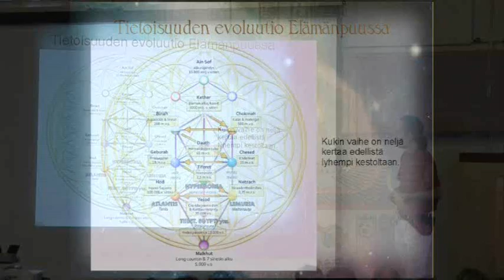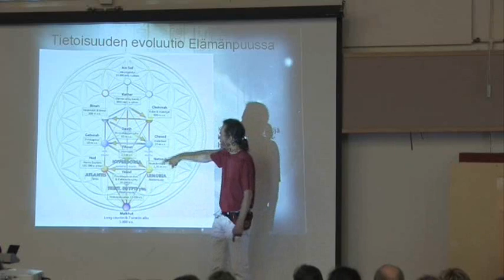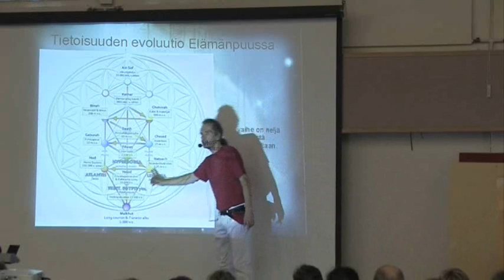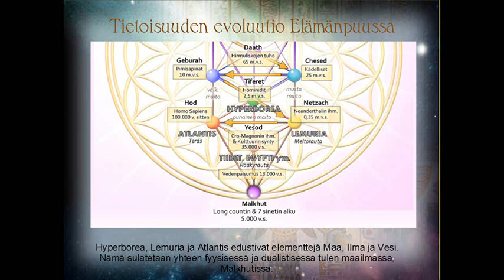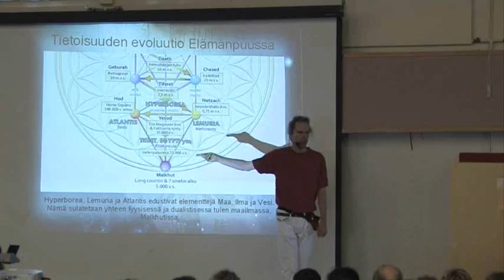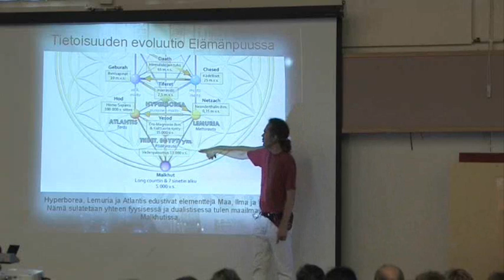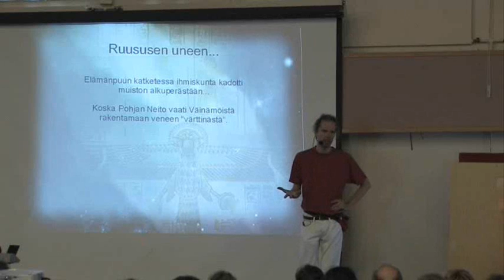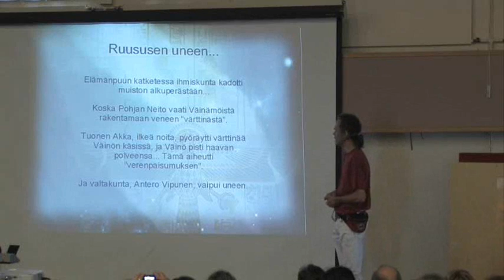Puhuvan puun lapset_0003.wmv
Veli Martin Keitelin luento "Puhuvan Puun Lapset" Ultra-päivillä 2011. Luento käsittelee aiheita Velin samannimisessä kirjassa. Video on 6 osassa.
Osa 3: * Tietoisuuden evoluutio Elämänpuussa * Väinämöisen vene ja Kalevalan vedenpaisumus